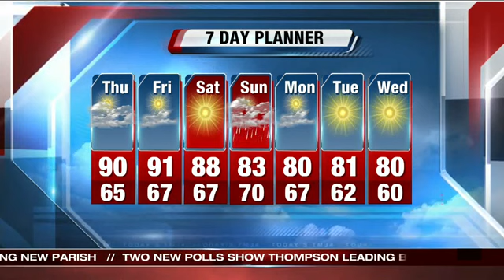Scott Steele's 5a Storm Team 4Cast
TODAY: An early shower North, otherwise partly cloudy to mostly sunny, a bit breezy, and hot

  High:  Near 90
  Wind: SSW 7-15 mph